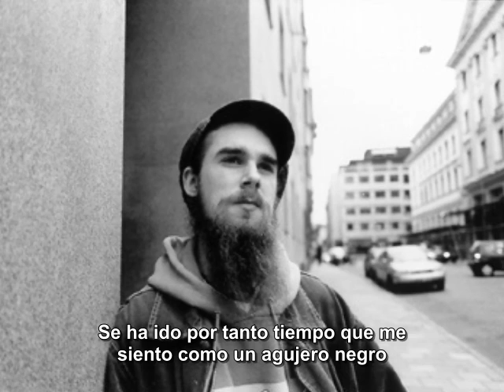Promoe- Headache Subtitulado Español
Artista: Promoe
Cancion: Headache
Disco: White Man's Burden
Año:2006

Recomendacion de giovanni1905 :)